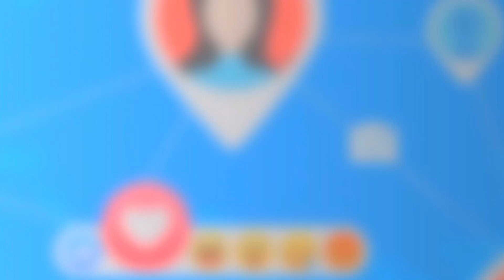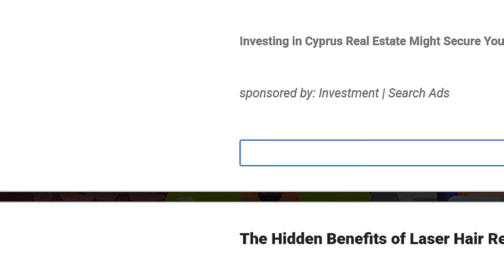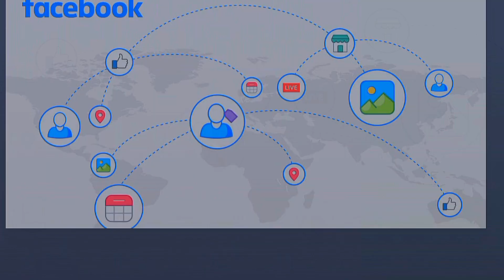Tom and his friends game/playing activities/Trending/Cosplay/Entertainment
welcome here Tom and his friends playing different activities singing playing different games I hope you are all like this and enjoy this video and supporting me